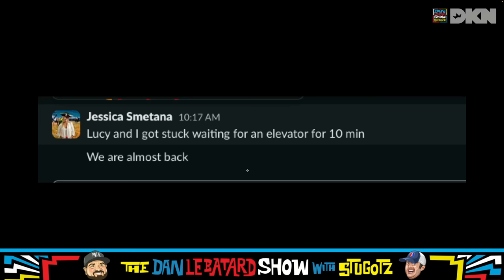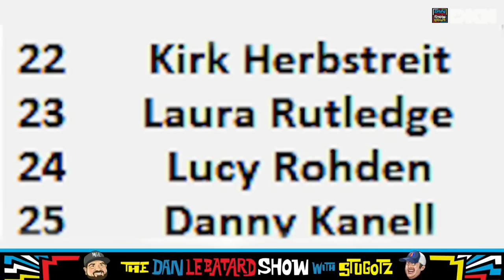Top 5 War-Related Movies with David Samson and Adnan Virk | The Dan Le Batard Show with Stugotz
The hour starts with Jess and Lucy getting in trouble on air before we give you our latest Thursday Thunder ahead of the TNF game. Then David Samson and Adnan Virk continue to rank their competing top 5 movie lists and David Samson feels disrespected.

🔊 Mystery Crate 🔊